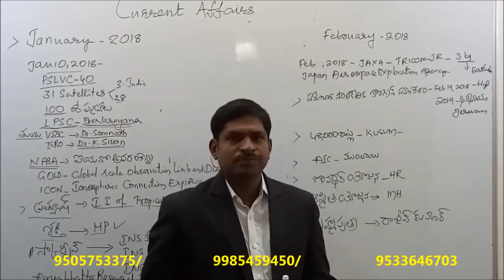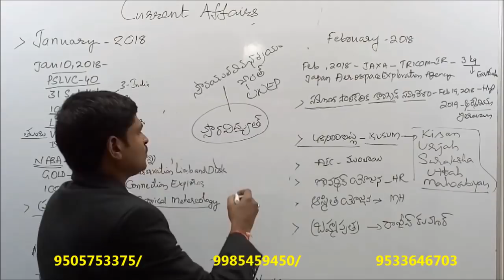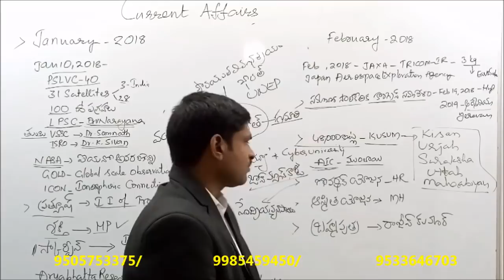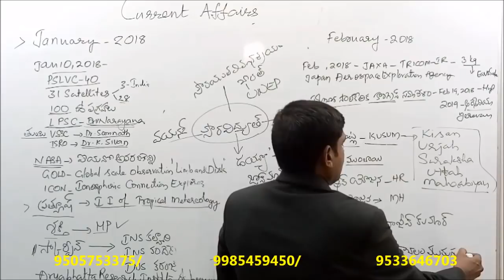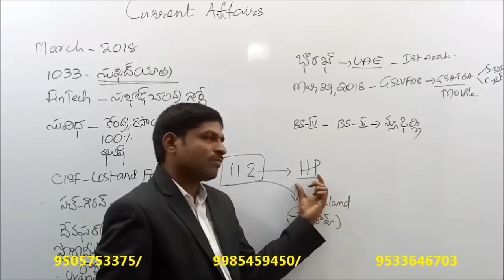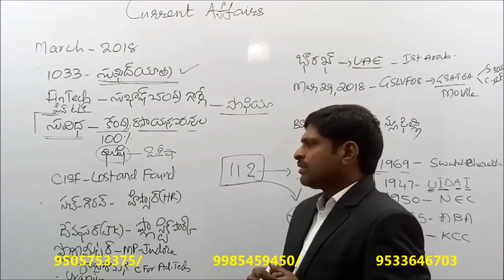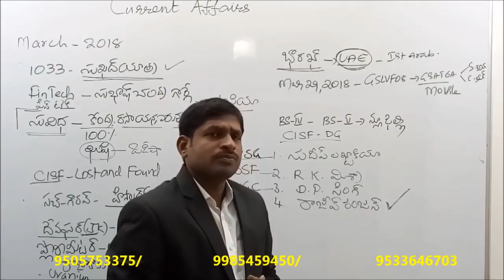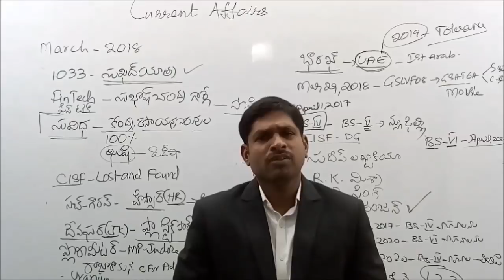CURRENT AFFAIRS (SCIENCE AND TECHNOLOGY) CLASS-4